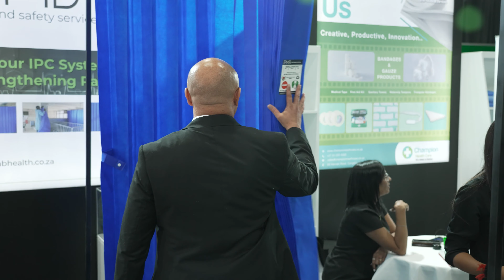PMB Health and Safety Services at Africa Health and Medlab Africa 2023